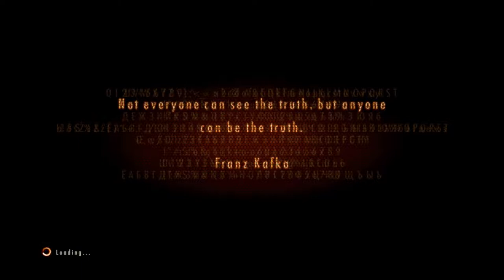Crane Games | Resident Evil Revelations 2 Co Op | Ep 28 | Crazy Town Gaming